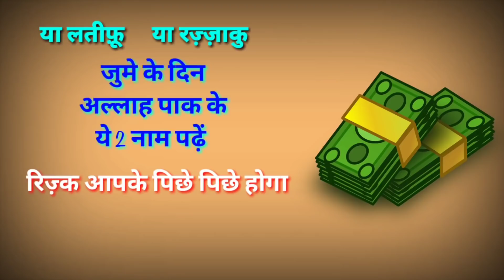Wazifa For Good Income || जुमा के दिन अल्लाह के 2 प्यारे नाम का वज़ीफा || By Islami Akhlaq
100% कामयाबी का राज़ नमाज़ में है।

जरूर करे।

अल्लाह हाफिज़
(Faid Malik)